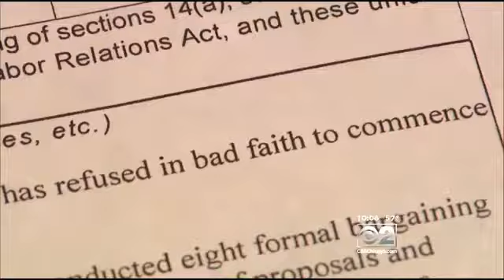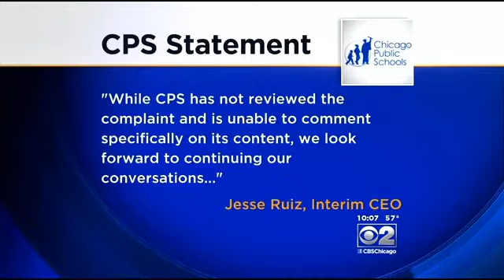Teachers Union Files Unfair Labor Practices Complaint Against CPS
&nbsp;CBS 2's Dana Kozlov has more on what appears to be a rocky negotiating road ahead.